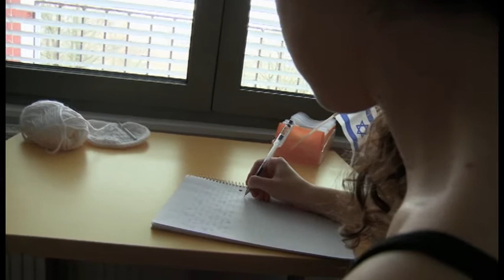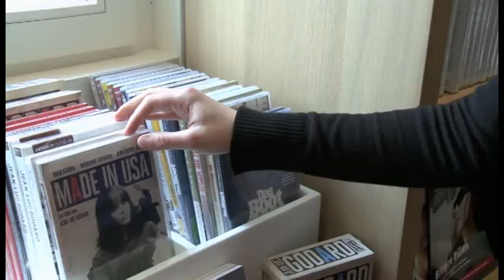DIARY OF HOPE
Von Julia Harmening, Anat Shlapnik, Esther Trautmann, Rohan Khan,
Juli Shnayder, Tamar Tarekey, Felix Ruth. Jugendliche aus Israel und Deutschland drehten zusammen einen Episodenfilm zum Thema „Zwischenmenschliche Werte" -- Ein gemeinsames Projekt der Kinder- und Jugend-Aliyah und des Deutschen Filminstituts.